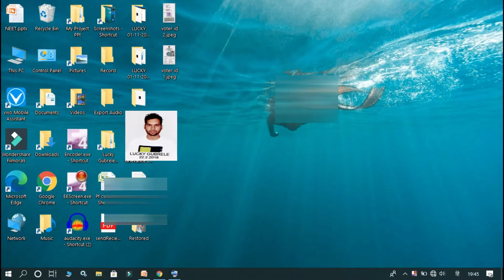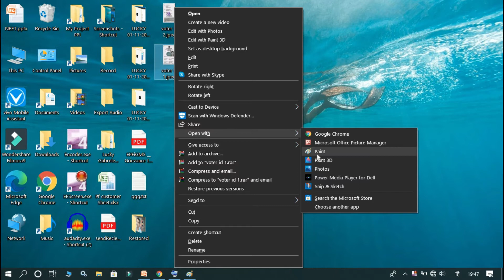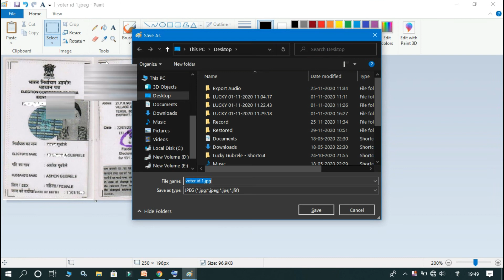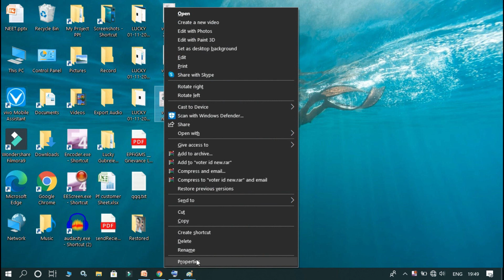how to resize document in paint || document edit and resize kaise kare || document editing in paint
Computer me photo ka size kaise kam kare,
photo ka size 50kb kaise kare,
pc me photo ka size kaise kam kare,
how to resize photo in computer,
photo resize kaise kare mobile se,
resize photo,
laptop me photo ka size kaise kam kare,
photo resize by microsoft picture manager,photo resize kaise kare,photo ka size kam kaise kare,Passport Photo size reduce,photo size under 50 kb,photo kb kaise kam kare,photo resize for online form,photo resizer app,photo resize in computer,jpeg image reducer,reduce image size jpeg,image pixel compressor,easy resize image,reduce image size in kb online,increase picture size,crop images online,resizer jpg,scaling images,pic resize,Lucky Gubrele,